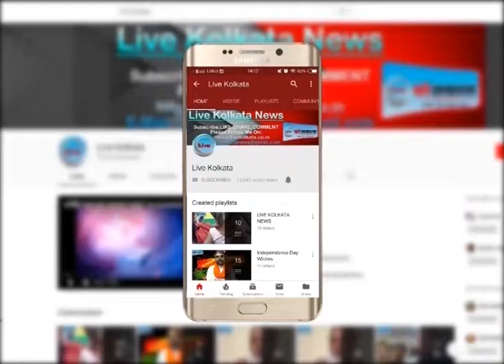पटाखे फोड़ने गए व्यक्ति का हाथ टुटा | LIVE | KOLKATA | NEWS| livekolkata